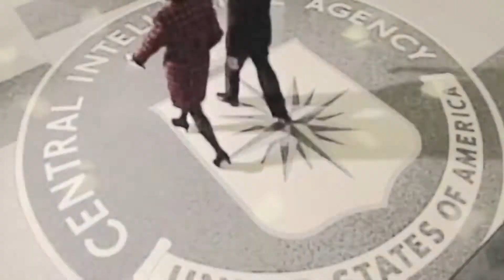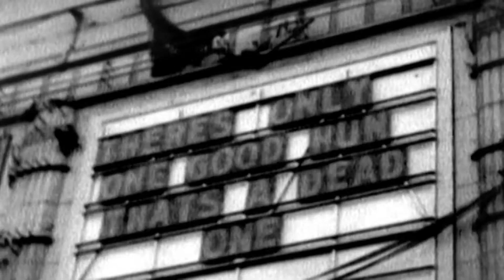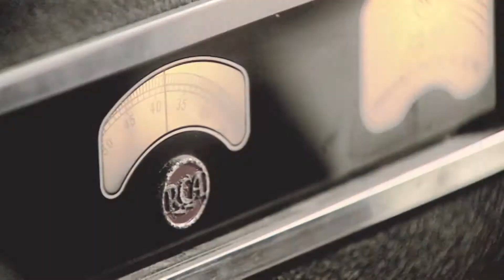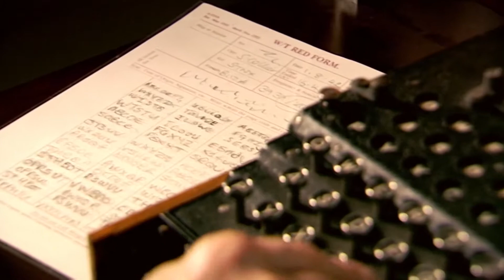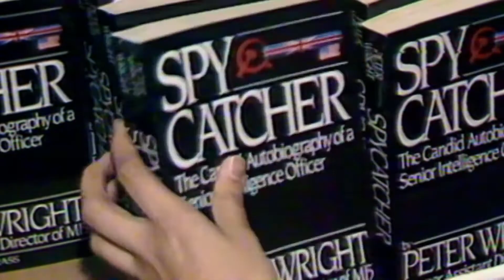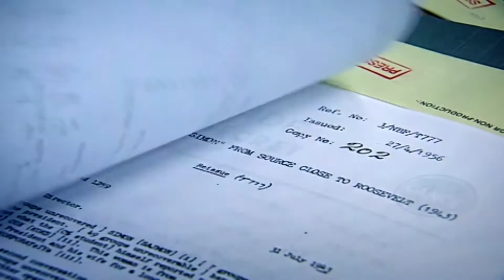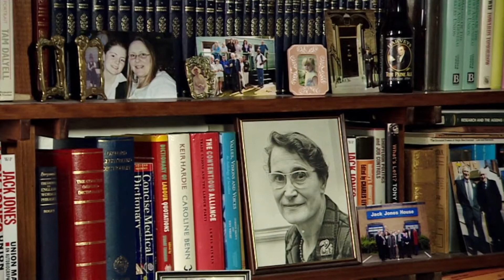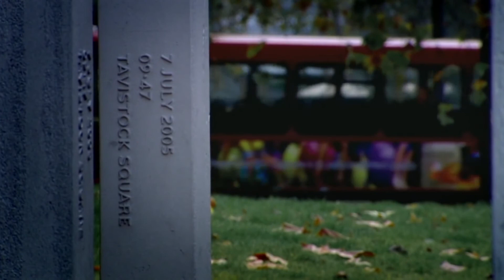9/11 Attack on the Twin Towers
The day that changed America